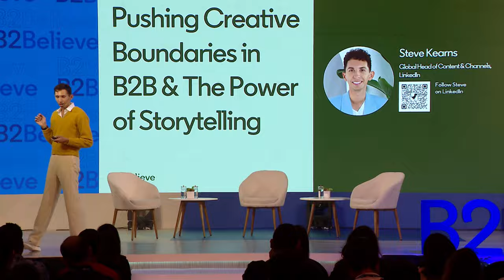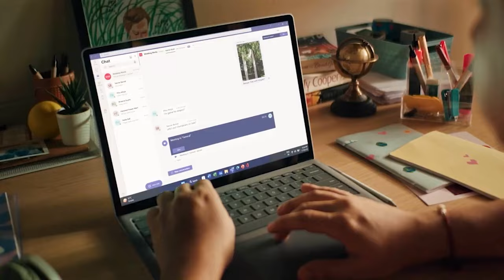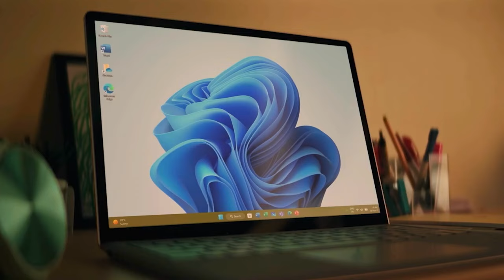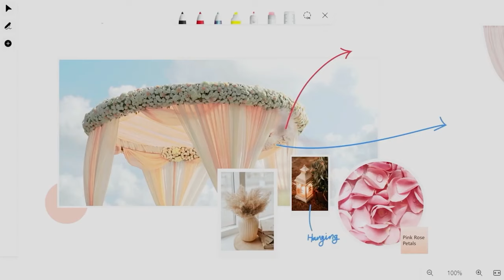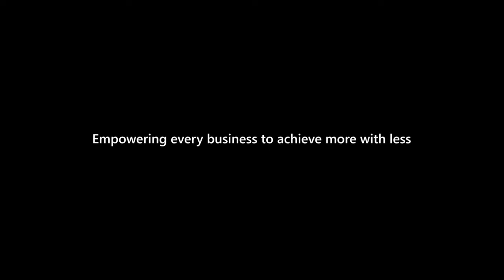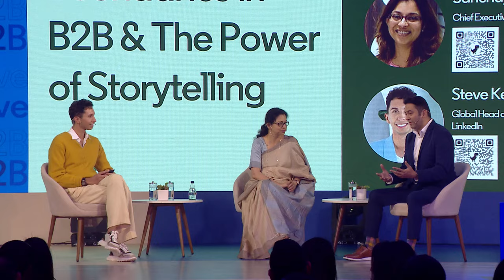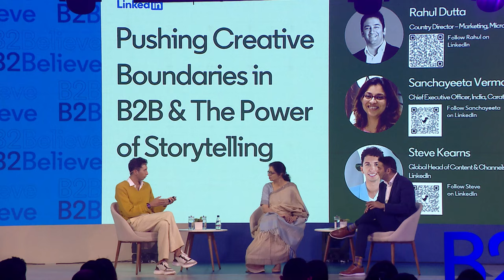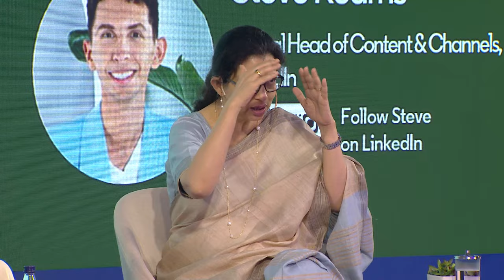Pushing Creative Boundaries in B2B & The Power of Storytelling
For years a ‘crisis of creativity’ has held B2B advertising back. But the tide is finally turning. Find out how B2B brands are investing in creative like never before.

Speakers:
* Rahul Dutta, Country Manager - Marketing, Microsoft India;
*Sanchayeeta Verma, Chief Executive Officer, India, Carat
*Steve Kearns, Global Head of Content & Channels, LinkedIn